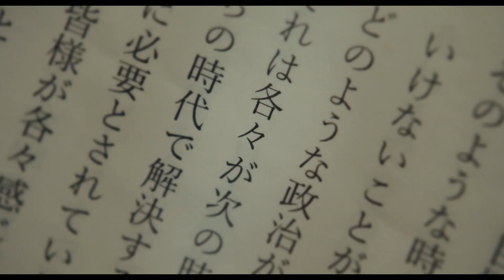窪田正孝を後押し!? 草川直弥＆小泉光咲が選挙事務所バイトコンビに 映画「決戦は日曜日」本編映像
俳優の窪田正孝さんが主演を務める映画「決戦は日曜日」（坂下雄一郎監督、1月7日公開）の本編動画が1月4日、公開された。

　窪田さん演じる議員秘書・谷村勉と、草川直弥さんと小泉光咲さん演じる選挙事務所バイト2人とのやりとりで、政界の慣習に慣れてしまったことに谷村が改めて気が付き、落選に向け一歩踏み出す重要なやり取りが繰り広げられる。結果的に、谷村にこの後、落選に向け動き出す“後押し”をしたのが草川さんと小泉さん演じるバイトコンビだ。

　映画は事なかれ主義の議員秘書が、一般常識からちょっとずれた2世候補を当選させるために奔走するというストーリーで、窪田さんがそつなく仕事をこなすが、政治への熱意はすでに冷めている議員秘書・谷村勉、宮沢りえさんが突然父の地盤を引き継ぎ、仕方なく出馬することになったものの、実はやる気満々の世間知らずな令嬢・川島有美を演じる。そのほか、赤楚衛二さん、内田慈さん、小市慢太郎さん、音尾琢真さんも秘書役で出演する。